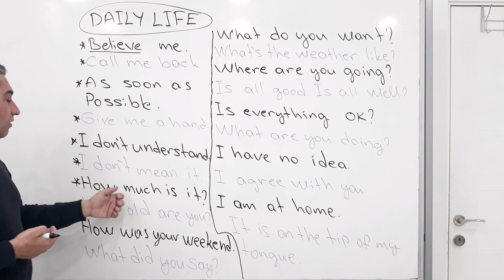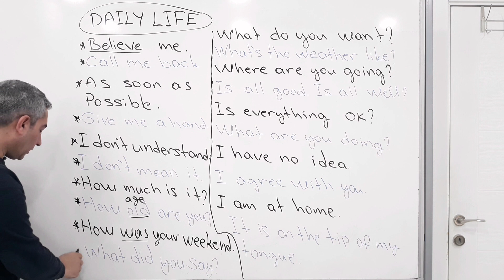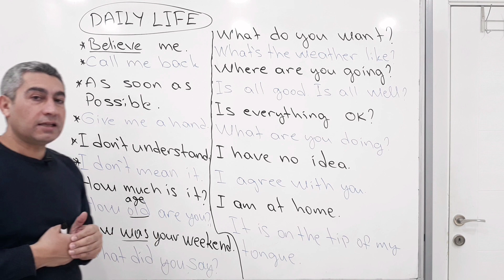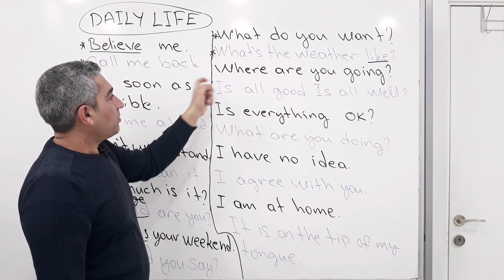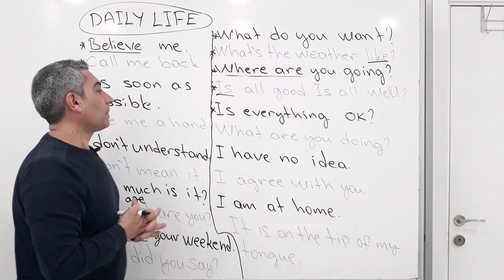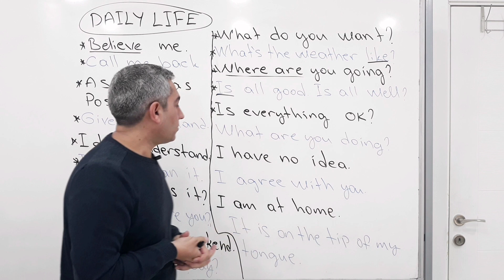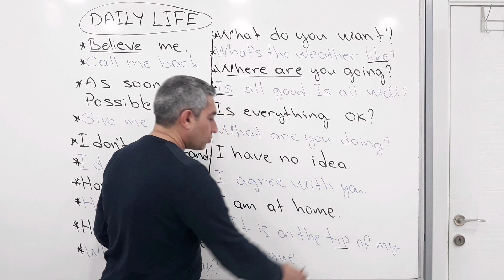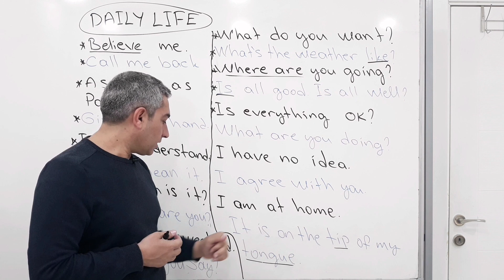İngilizce günlük Hayat-Daily Life 1 ingilizce​ingilizceöğreniyorum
Bu videomuzda İngilizce günlük konuşma üzerinde durduk. Daily Life, What's going on?
What is your name? How are you? Believe me. Where are you from? İyi seyirler...